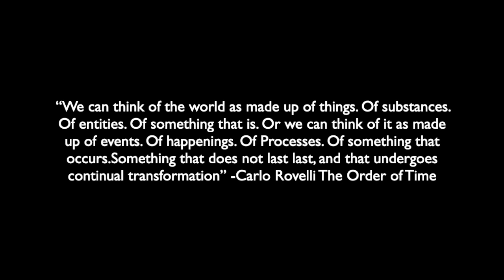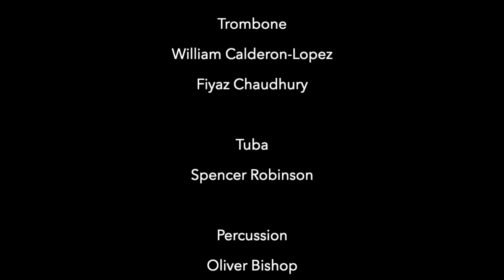The Hogarth Effect (Phase 1) - Fall 2020 Halloween Concert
Music for Trumpet, String Quartet, and Orchestra

Composed by Steve Horowitz
Directed by Arman Sedgwick-Billimoria
Performed by the SFSU Orchestra and Wind Ensemble + the Alexander String Quartet
Featuring Brad Hogarth as the Trumpet Player